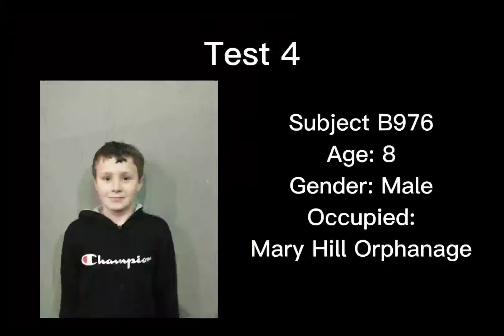The Fourth Test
Property of Cyclone Industries.

Subject has been missing since.

11/7/21